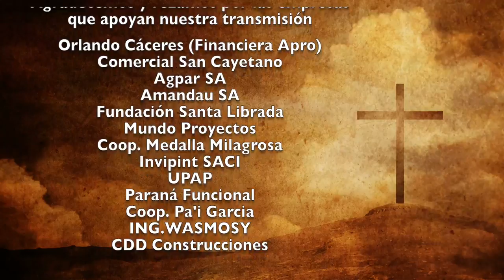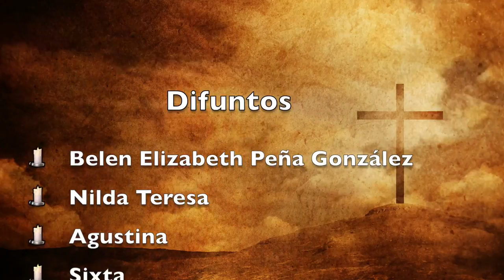Misa 3 de Octubre